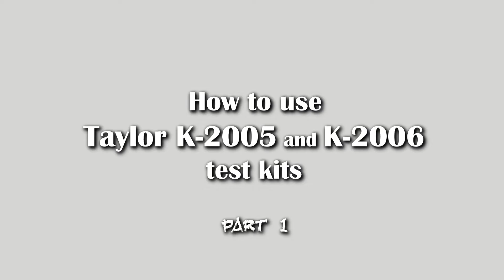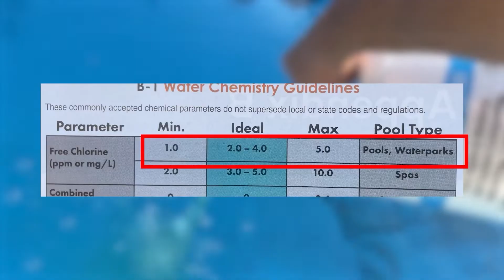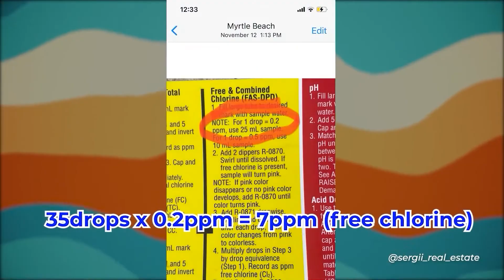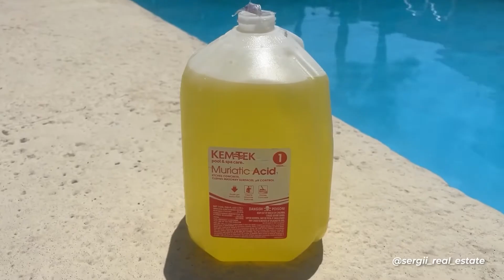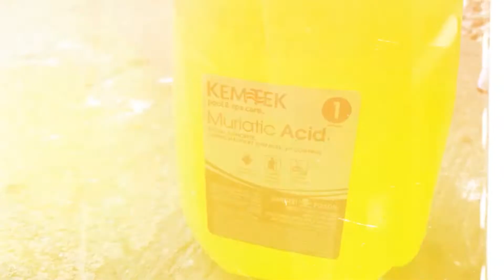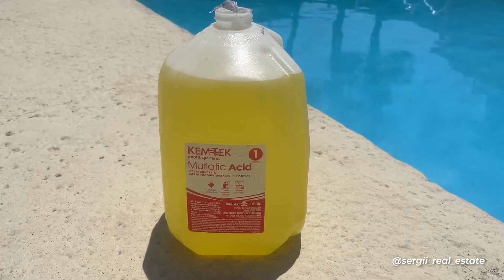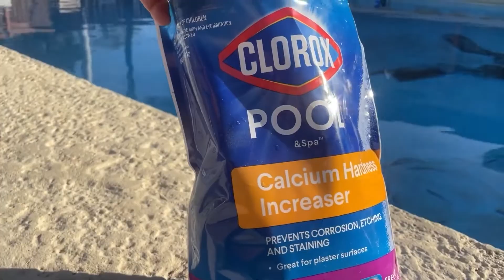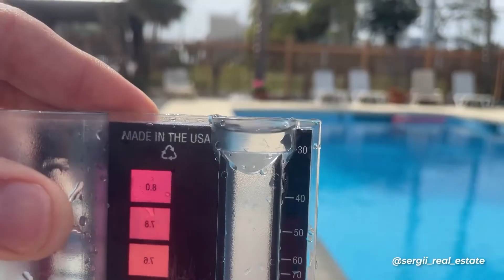How To Use Taylor K-2005 And K-2006 Test Kits. Part 1 | Basic Pool Chemicals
How To Use Taylor K-2005 And K-2006 Test Kits. Part 1. Basic Swimming Pool Chemicals.

In this video I'm reviewing arguably the best swimming pool water testers on the market: Taylor K-2005 and K-2006 kits. And particular I'm testing the water for:
- free chlorine
- pH
- alkalinity
- calcium hardness
- cyanuric acid
Also there is brief explanation what basic chemicals to add to get your pool water to perfect conditions: baking soda, muriatic acid, liquid chlorine, alkalinity and calcium hardness increaser, chlorine tablets.

Sergii Soshka